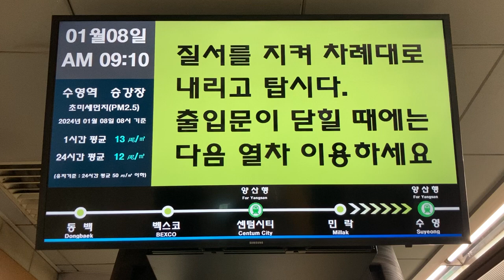釜山都市鉄道(부산지하철) 2号線(2호선) 수영역(水営駅 スヨン駅) LCD発車標(発車案内ディスプレイ 출발 안내 디스플레이)